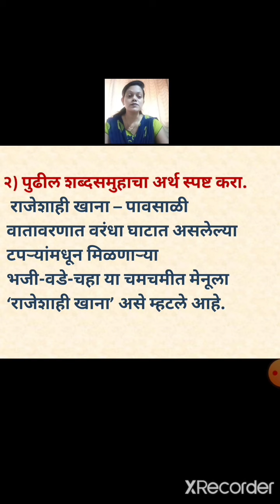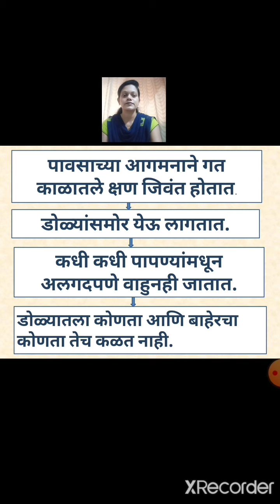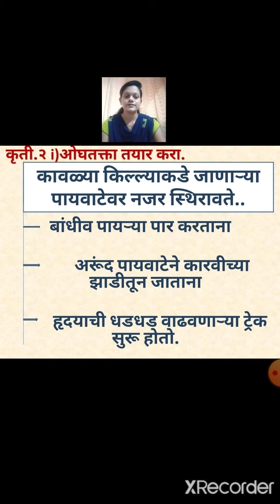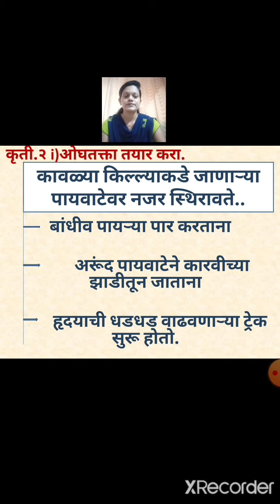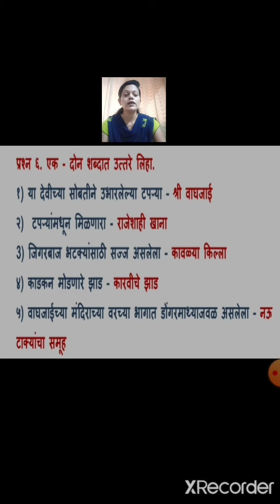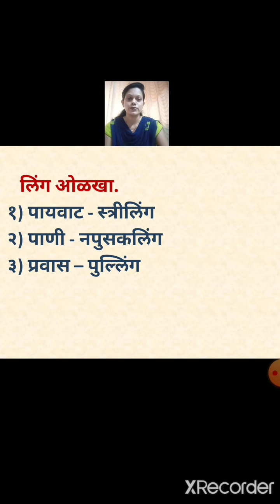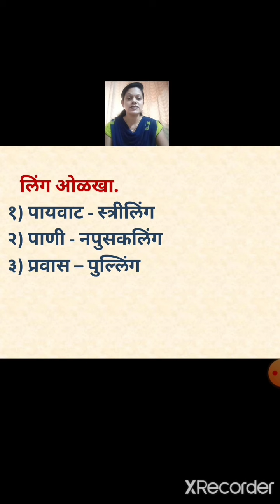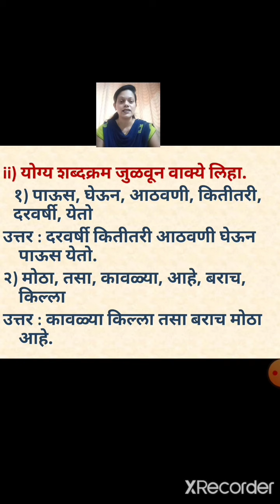Class_8_marathi_lesson5_ghatat ghat varandha ghat_revision_1october2020